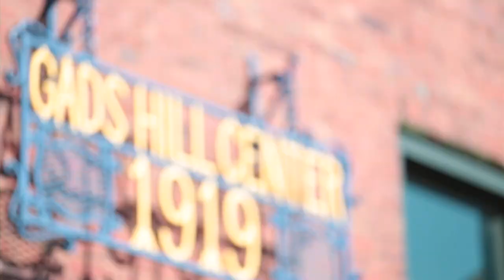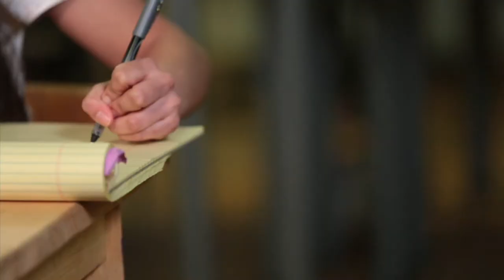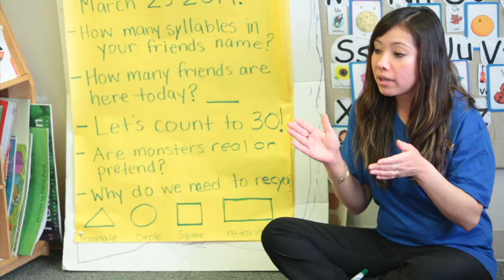GADS HILL Gala 2014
Many Paths, One Dream